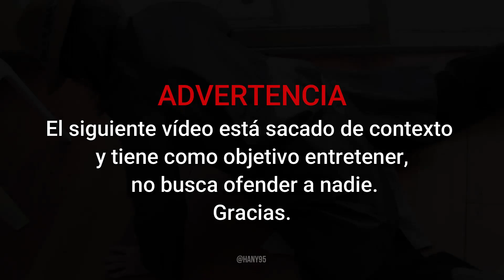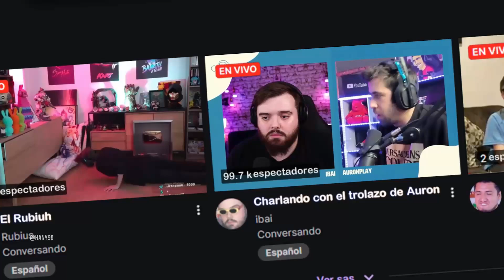YTPH La conversación más perturbadora de AURON e IBAI